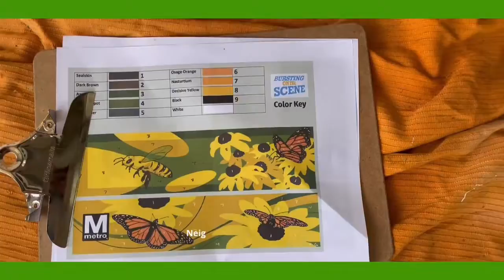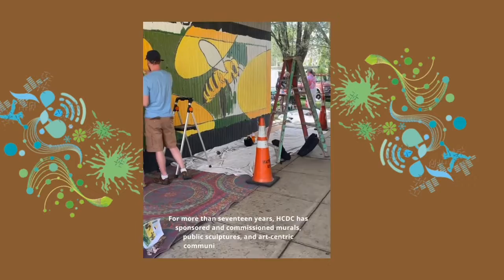Bursting On The Scene Public Art at West Hyattsville Metro 6/18/2022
Check out BurstingOnTheScene! Our live community paint event from June 2022 And coming soon, the Downtown Hyattsville Arts Festival!

- Metro Art in Transit
- Gilbane Development
- The City of Hyattsville
- Sherwin-Williams
- Community Forklift

Professional Muralists
- Skuda Gold and artist Iman Abdul-Ali

Mural Jury Members:
- Anne Delaney, project coordinator, Metro Art in Transit
- Hon. Joseph Solomon, Councilmember (Ward 5)
- Jennifer Axner, visual artist, Hyattsville resident
- Jessica Perez, staff Hyattsville CDC, West HVL resident
- Robert Gilbane Jr., V.P. Gilbane Development Co.

- Michael Richards
- Will's Decorating
- Council Members, Joseph Haba and Daniel Peabody, Ward 4 City of Hyattsville
- Mi Pueblito Bakery
- Sherwin Williams
- Mi Pueblito Bakery